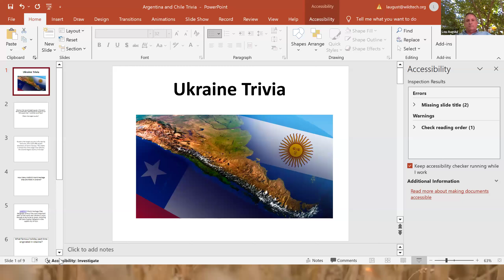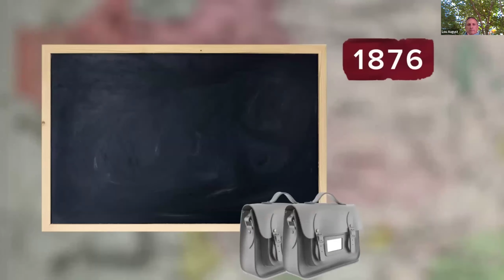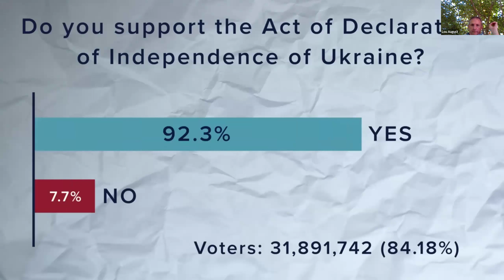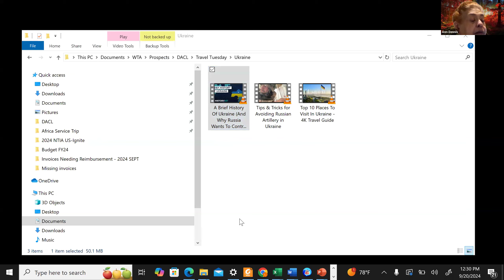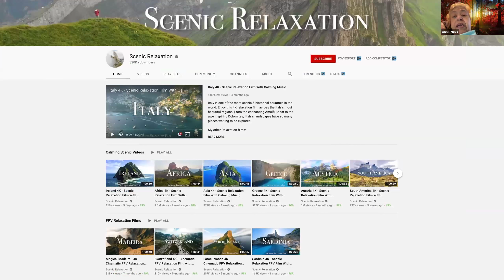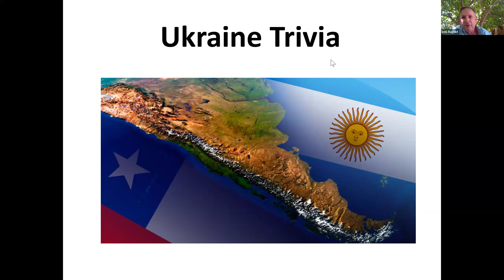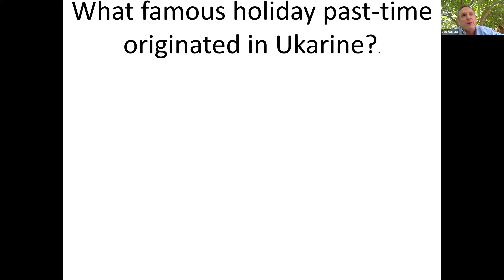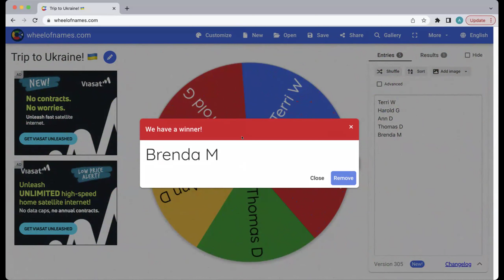Travel Fridays: Trip to Ukraine! (9/20/24)